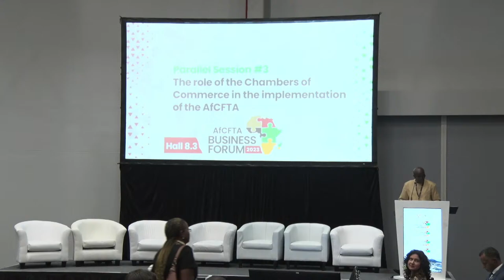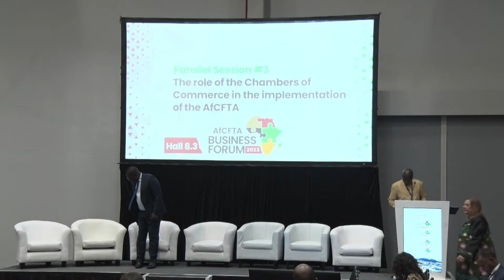ABF Parallel Session - The role of the Chambers of Commerce in the implementation of the AfCFTA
The Chamber of Commerce in representing the interests of the business community,
facilitate networking opportunities for its members, connecting them with potential
business partners and investors across the continent. Their voice in the promotion of trade,
investment and ease of doing business across Africa within the AfCFTA framework is critical.
This session will therefore address how the Chambers of Commerce in the Continent can
play this key role, taking advantage of the opportunities presented by the AfCFTA. The
discussion will center on information sharing on market opportunities, trade regulations,
and investment incentives across Africa, among others. The objectives of the discussion
include:
- The how and what in sharing relevant information, training and advocacy.
- Opportunities for Integration of key value chains and establishment of Country
competitive advantages under AfCFTA
- Linking optimal production and market access efficiencies, supply and demand
under AfCFTA
- Understanding the structure and conduct and performance of Intra-Africa Trade
under AfCFTA